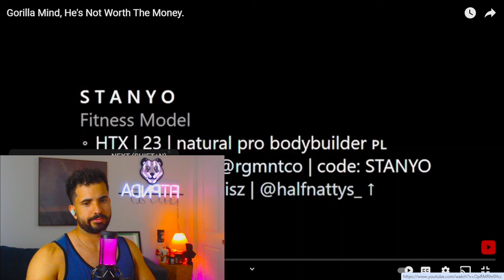The Ugly Truth Every Young Man Don't Want to Hear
In today's I react to Coach Greg's video about a sponsored athlete that promotes some stuff he should not...

if you're a natural enthusiast consider smashing the like button as hard as you can
Edited, Produced and Directed by Victor M (me)... cause no ONE ELSE CAN DO IT BETTER
Nutrition Coach with a passion for fitness. I've been weightlifting for 3.5 years drug-free, by the time of this video I'm 185 lbs 5'10".

VICTOR (FITPNDA) IS NOT A